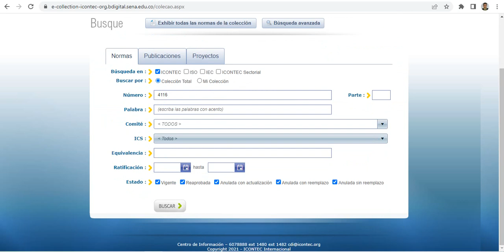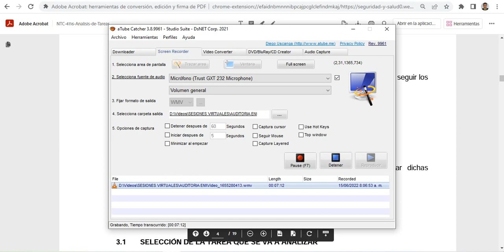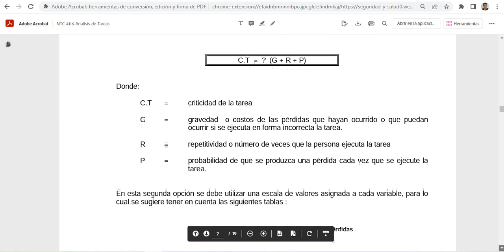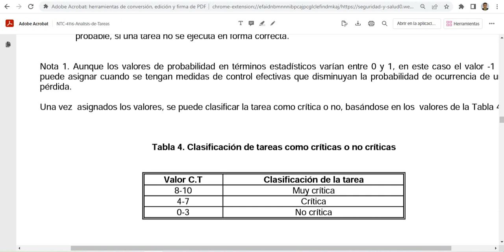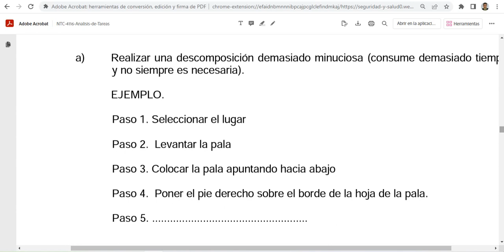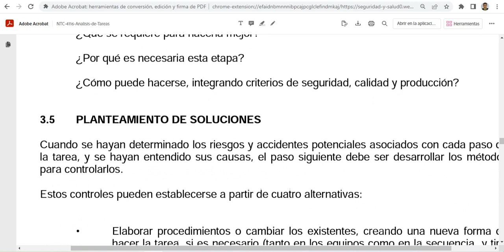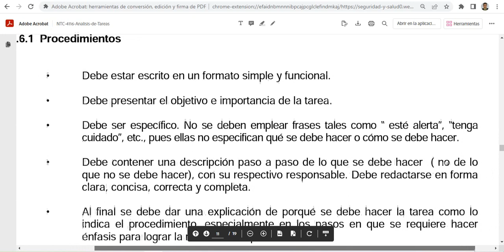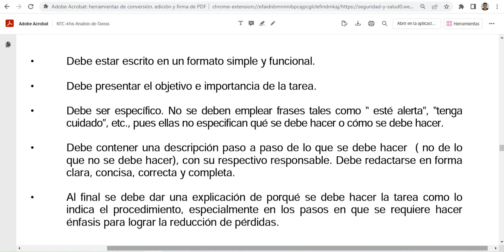SESIÓN 17 MAÑANA ENI SGI 1